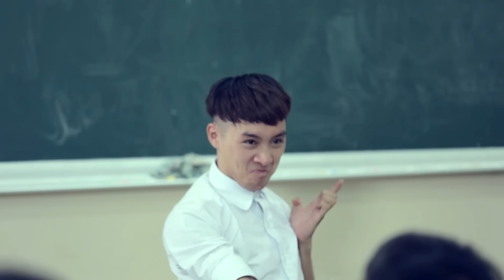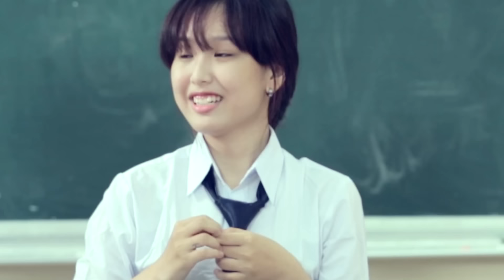PHIM CẤP 3 - Phần 2 (2015) - Tập 1 (Ginô Tống , Lục Anh , Papyxu Tường)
_____ Phim Cấp 3 : Phần 2 (2015) _____

- Thuộc thể loài hài tình cảm học đường khi mà bạn có thể bắt gặp được hình ảnh của chính bạn trong đó. Câu chuyện xoay quanh những vấn đề tuổi học trò, những rung động bất chợt, những tình huống trớ trêu, những câu chuyện dí dỏm và mang lại cho bạn tiếng cười giải trí sau 1 ngày học hành làm việc căng thẳng.

- Đạo Diễn & Kịch Bản : Ginô Tống
- Đạo Diễn Hình Ảnh : Vũ Nguyễn
- Với Sự Tham Gia : Lục Anh , Papyxu Tường, Ginô Tống, Bill Nguyễn, Ngọc Duy, Hậu Nguyễn, Thanh Thanh, Bình Nhi, Minh Nguyệt, Nhật Minh .

Lịch chiếu dự tính : Phim Cấp 3 - Phần 2 (2015)
(Vào ngày chủ nhật , lúc 12h trưa)

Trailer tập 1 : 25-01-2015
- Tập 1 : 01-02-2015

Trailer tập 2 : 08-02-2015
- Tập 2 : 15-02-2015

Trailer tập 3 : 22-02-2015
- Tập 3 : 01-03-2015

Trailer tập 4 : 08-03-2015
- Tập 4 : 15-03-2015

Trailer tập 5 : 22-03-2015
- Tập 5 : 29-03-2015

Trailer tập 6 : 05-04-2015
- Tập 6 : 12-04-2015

Bản chính thức Full HD được phát hành chính thức tại hệ thống kênh Youtube của công ty âm nhạc ĐỒNG GIAO Production gồm: